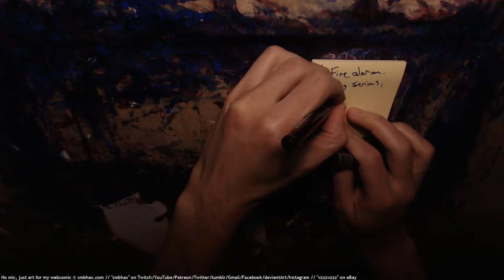A* watercolor: cocktail (A* 32:66) pt 1